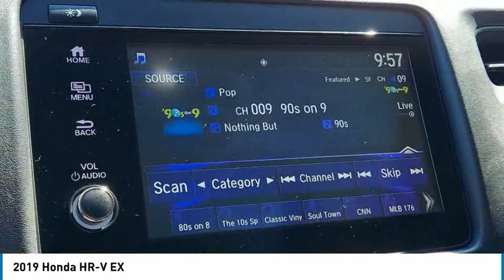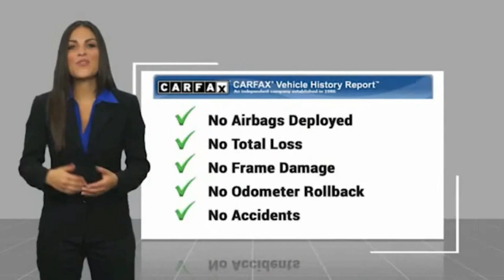2019 Honda HR-V Martin Honda Kia Mazda T16901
2019 Honda HR-V EX

Certified. Blue 2019 Honda HR-V EX AWD CVT 1.8L I4 SOHC 16V i-VTEC Alloy wheels, Cloth Seat Trim, Exterior Parking Camera Rear, Power moonroof.Recent Arrival! Odometer is 6601 miles below market average! 26/31 City/Highway MPGHondaTrue Certified Details:* Limited Warranty: 12 Month/12,000 Mile (whichever comes first) after new car warranty expires or from certified purchase date* Transferable Warranty* Vehicles purchased within New Vehicle Limited Warranty period: extends New Vehicle Limited Warranty to 4 years*/48,000 miles*. Honda Care Motor Club Partner for 1 year/12,000 miles. Up to two complimentary oil changes within the first year of ownership. SiriusXM 90-Day Trial* 182 Point Inspection* Roadside Assistance* Vehicle History* Warranty Deductible: $0* Powertrain Limited Warranty: 84 Month/100,000 Mile (whichever comes first) from original in-service date